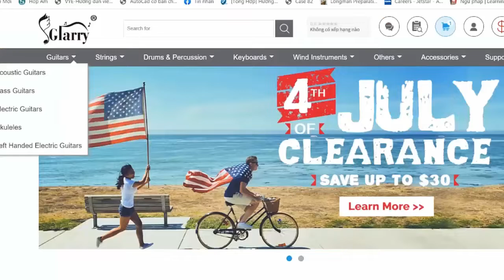Kidd G - Karma | Karaoke Instrumental